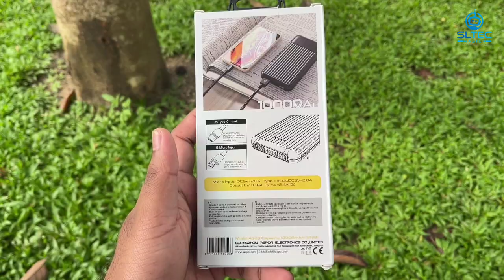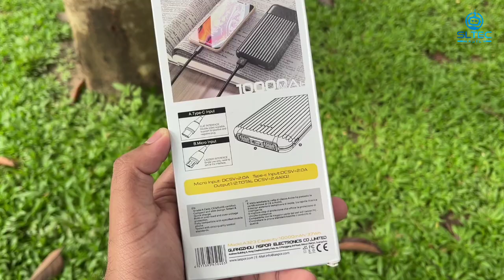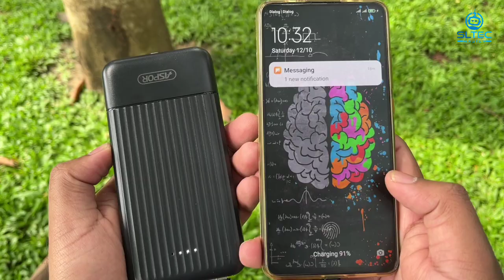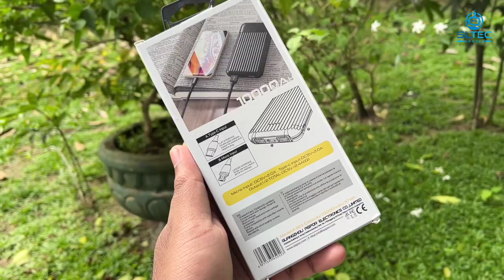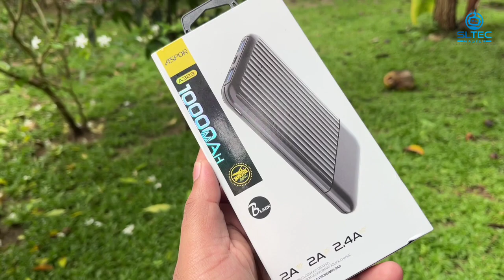පට්ට අඩුවට Original Power Bank එකක් | Power Cut වලට විසදුම | low budget | 10000mah | SL TEC MASTER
ඔයාලට මේ power bank එක මිලදී ගන්න ඕනිනම් මෙන්න link එක 👇
Link 1 👇

රුපියල් 50,000 ට අඩු හොදම smart phone 5ක් 👇
ගෙදරට පැමිණි පසු මුදල් ගෙවන්න පුළුවන් 👇
රුපියල් 2000 ක මිල අඩු කිරීමක් සමගින්